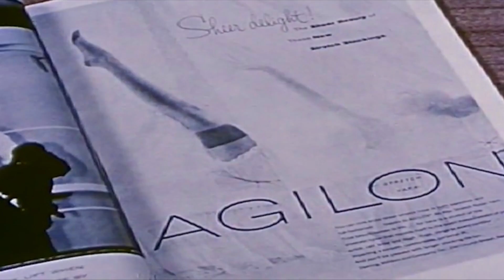Wise Guy Productions - Illustration Collection Commercial 2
Directed By: Taquan Allen
Edited By: Keyy West